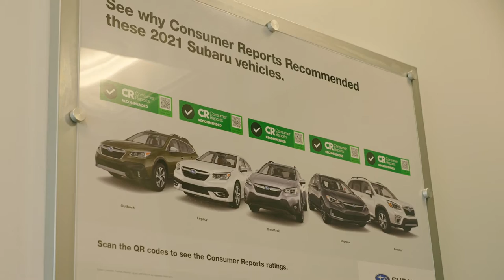Samantha Rader | Product Specialist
Samantha has been with the Subaru brand for 3 years. Her favorite thing about her job as a Product Specialist is helping others learn about everything Subaru has to offer. Samantha enjoys the atmosphere we have created at Wagner Subaru and loves seeing the smiles on her customers’ faces when they realize the car-buying process here is stress-free and simple. MEET SAMANTHA